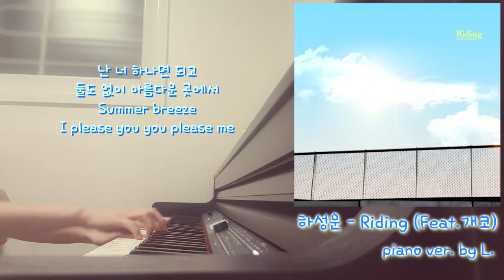하성운 (Ha Sung Woon) - Riding + 가사 (Lyricis), 악보 (Sheet) 피아노연주 / 글로리아엘 (Gloria L.)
하성운 (Ha Sung Woon) - Riding + 가사 (Lyricis), 악보 (Sheet)
piano : MEDELI - DP740K